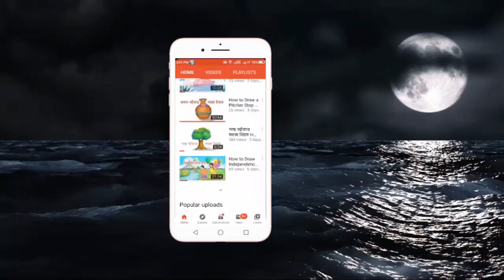How to Draw a Papaya Step by Step Easy পেঁপে আঁকার সহজ পদ্ধতি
In this video i will learn you How to Draw a Papaya Step by Step Easy, পেঁপে আঁকার সহজ পদ্ধতি|This is a School Drawing video, you can learn draw a papaya step by step easy, draw a papaya, how to draw a papaya, how to draw, papaya, drawing tutorial, papaya, draw step by step easy, learn to draw, easy draw, pepe aker niyomwe discuss about colorful, artwork for kids.
How-to-draw-a papaya-step-by-step-easy
Online-drawing-Class